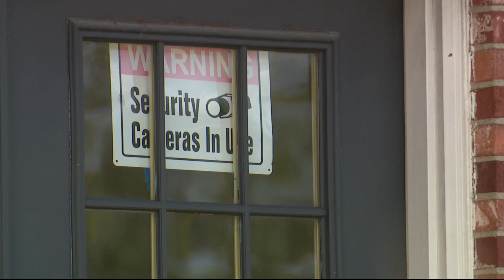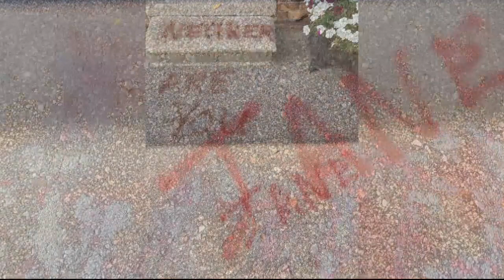Pro-life pregnancy center vandalized with death threats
This time there was less damage, but death threats were left in spray paint at the Southfield religious based pro-life center.